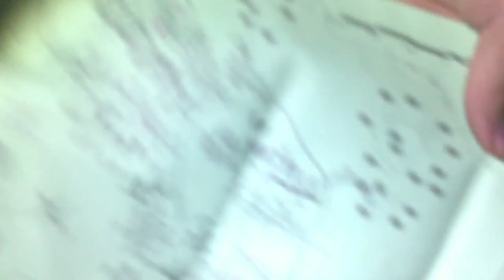Don't click 'read more'.

fuck off m8